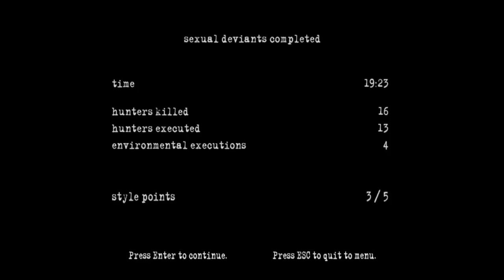Let's Play Manhunt 2: Part 3: "Sexual Deviants"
A playthrough of Manhunt 2, with commentary. Part 3, "Sexual Deviants".